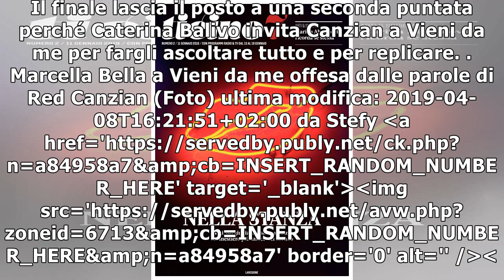Marcella Bella a Vieni da me offesa dalle parole di Red Canzian (Foto)